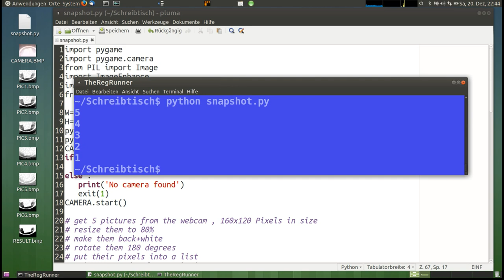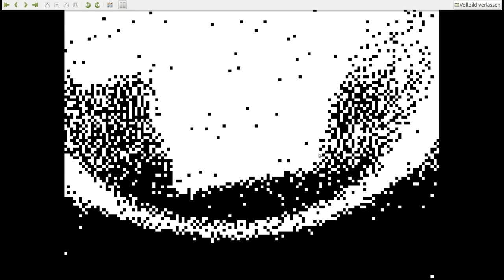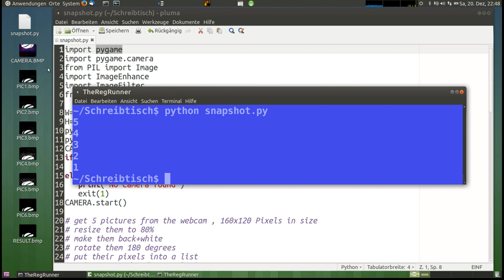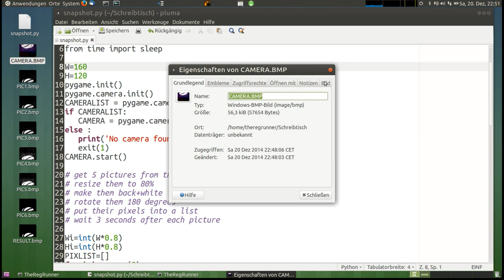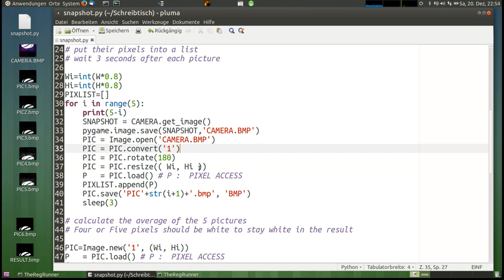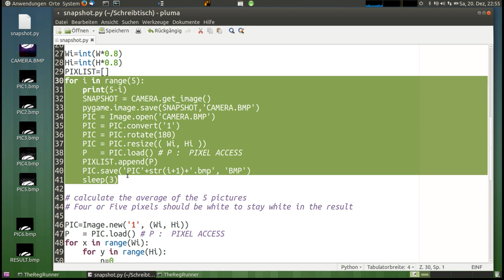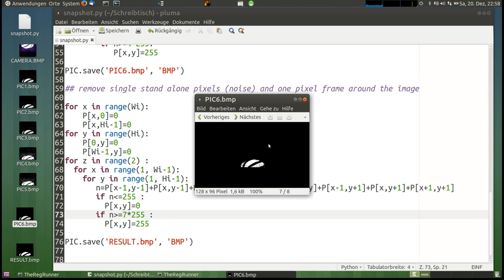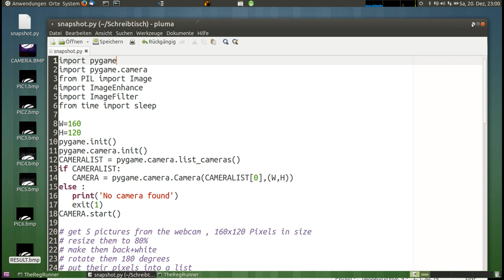python : Webcam Foto aufnehmen + verändern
Mittelwert von 5 Fotos generieren, rotieren, skalieren, Schwarz-Weiß einfärben, störende Pixel entfernen.
Quelltext zum runterladen :
Ordner "Python"
Datei "snapshot.py"